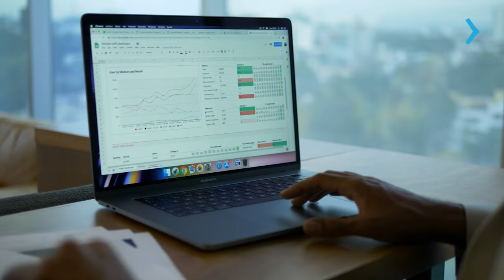ESTUDE BUSINESS NO FLEMING COLLEGE TORONTO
Descubra as oportunidades oferecidas pelo programa de Business no Fleming College, situado na cidade de Toronto, Ontário, Canadá. Este programa foi elaborado para proporcionar aos estudantes uma educação de alta qualidade e prática, preparando-os para uma carreira vibrante e versátil no mundo dos negócios.

Ao optar pelo programa de Business no Fleming College, os estudantes têm a chance de mergulhar em um currículo abrangente que aborda áreas-chave como gestão, marketing, finanças, empreendedorismo e muito mais. A instituição é reconhecida por seu compromisso com a excelência acadêmica e seu corpo docente experiente, que oferece suporte abrangente aos alunos durante todo o curso.

Quer saber mais? Acesse e converse com o representante oficial Fleming College Toronto no Brasil. Vamos ajudá-lo a dar o próximo passo em direção ao seu sonho de estudar em Toronto, no Canadá!